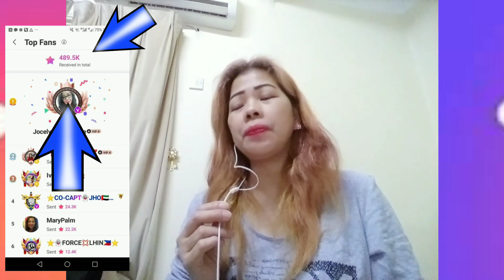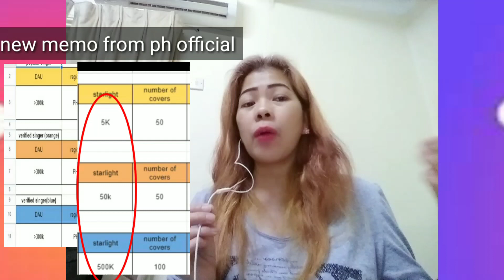GANTO KA IMPORTANTE ANG SHELL OR PEARL GUYS,, PLS WATCH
Fb 2nd account JOCELYN NACORA (2nd account)

🌴PINOY IGNITE SINGERS STAFFS ( search them, follow for follow lng po)
Co captains:

247248 /PLS FOLLOW ALL THE OFFICIALS OF PINAS 🌴